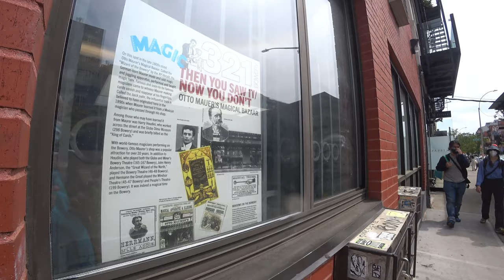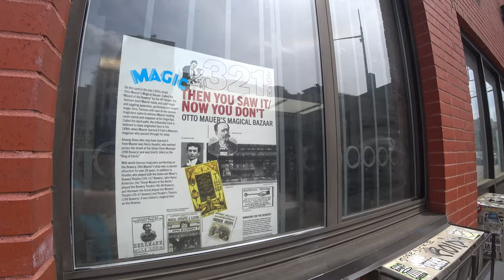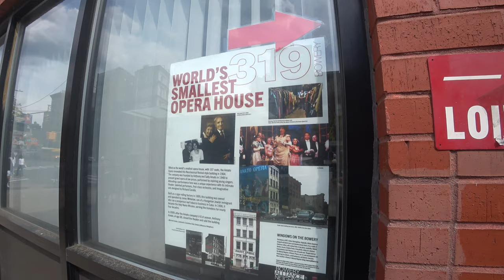CBGB'S THE BOWERY NEW YORK CITY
Back on the Bowery today to visit the place where CBGB's once stood in New York City. That isn't all though, in this two block stretch we also find other venues such as the world's smallest opera house and a cast iron theater.

CBGB was a New York City music club opened in 1973 by Hilly Kristal in Manhattan's East Village. The club was previously a biker bar and before that was a dive bar. The letters CBGB were for Country, BlueGrass, and Blues, Kristal's original vision, yet CBGB soon became a famed venue of punk rock and new wave bands like the Ramones, Television, Patti Smith Group, Blondie, and Talking Heads. From the early 1980s onward, CBGB was known for hardcore punk.

One storefront beside CBGB became the "CBGB Record Canteen", a record shop and café. In the late 1980s, "CBGB Record Canteen" was converted into an art gallery and second performance space, "CB's 313 Gallery". CB's Gallery was played by music artists of milder sounds, such as acoustic rock, folk, jazz, or experimental music, such as Dadadah, Kristeen Young and Toshi Reagon, while CBGB continued to showcase mainly hardcore punk, post punk, metal, and alternative rock.

Around 2000, CBGB entered a protracted dispute over allegedly unpaid rent amounts until the landlord, Bowery Residents' Committee, sued in 2005 and lost the case, but a deal to renew CBGB's lease, expiring in 2006, failed. The club closed upon its final concert, played by Patti Smith, on October 15, 2006. CBGB Radio launched on the iHeartRadio platform in 2010, and CBGB music festivals began in 2012. In 2013, CBGB's onetime building, 315 Bowery, was added to the National Register of Historic Places as part of The Bowery Historic District.

CBGB was founded on December 10, 1973, on the site of Kristal's earlier bar, Hilly's on the Bowery, that he ran from 1969 to 1972. Initially, Kristal focused on his more profitable East Village nightspot, Hilly's, which Kristal closed amid complaints from the bar's neighbors. After Hilly's closure, Kristal focused on the Bowery club. Its full name of CBGB & OMFUG stands for "Country, Bluegrass, Blues and Other Music for Uplifting Gormandizers."

In 1973, while the future CBGB was still Hilly's, two locals—Bill Page and Rusty McKenna—convinced Kristal to let them book concerts. In February 1974, Hilly booked local band Squeeze to a residency, playing Tuesdays and Wednesdays, the club's change from country and bluegrass to original rock bands. Squeeze was led by guitarist Mark Suall, later with CBGB's quasi house band the Revelons, which included Fred Smith of Television and JD Daugherty of the Patti Smith Group. Although these bands did not play punk rock, they helped lay its foundation. The August 1973 collapse of the Mercer Arts Center left unsigned bands little option in New York City to play original music. Mercer refugees—including Suicide, The Fast, Ruby and the Rednecks, Wayne County, and the Magic Tramps—soon played at CBGB.

In 1974, on April 14, in the audience of Television's third gig were Patti Smith and Lenny Kaye, whose Patti Smith Group debuted at CBGB on February 14, 1975. Other early performers included the Dina Regine Band. Dennis Lepri was lead guitarist as well as the Stillettoes which included Deborah Harry on vocals. The newly formed band Angel and the Snake, later renamed Blondie, as well as the Ramones arrived in August 1974. Mink DeVille, Talking Heads, the Shirts, the Heartbreakers, the Fleshtones and other bands soon followed. In April 1977, The Damned played the club, marking the first time a British punk band had ever played in America.

CBGB's two rules were that a band must move its own equipment and play mostly original songs—that is, no cover bands—although regular bands often played one or two covers in set. CBGB's growing reputation drew more and more acts from outside New York City. In 1978, new wave songwriter Elvis Costello would open shows for The Voidoids, while The Police played at CBGB for their first American gigs. Meanwhile, CBGB became famed for the Misfits, Television, Patti Smith Group, Mink DeVille, the Dead Boys, the Dictators, the Fleshtones, the Voidoids, the Cramps, the B-52's, Blondie, Joan Jett & the Blackhearts, the Shirts, and Talking Heads. Yet in the 1980s, hardcore punk's New York underground was CBGB's mainstay. Named "thrash day" in a documentary on hardcore, Sunday at CBGB was matinée day, which became an institution, played from afternoon until evening by hardcore bands such as Reagan Youth, Bad Brains, Beastie Boys, Agnostic Front, Murphy's Law, Cro-Mags, Leeway, Warzone, Gorilla Biscuits, Sick of It All, The Misfits, Sheer Terror, Stillborn and Youth of Today. In 1990, violence inside and outside of the venue prompted Kristal to suspend hardcore bookings, although CBGB brought hardcore back at times. CBGB's last several years had no formal bans by genre.